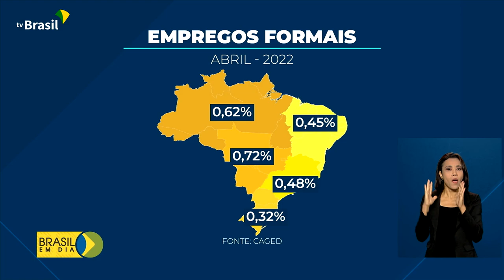Economia | Caged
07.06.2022 - Mais de 196 mil empregos com carteira assinada foram criados no país, em abril.